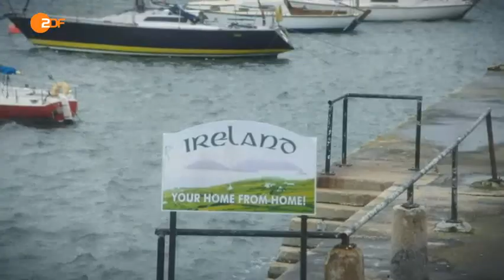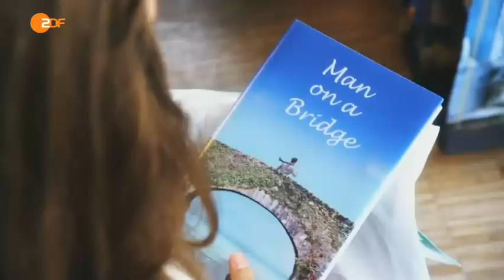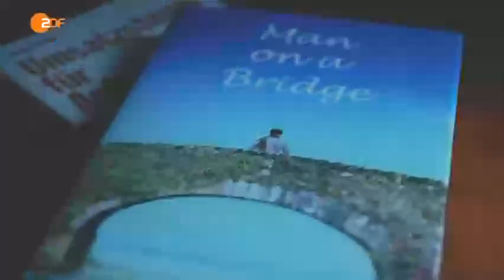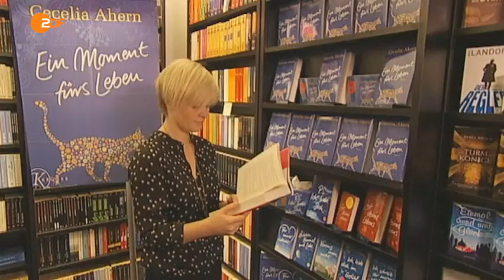Making of Cecelia Ahern im ZDF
Das Making of zu den beiden Cecelia Ahern-Filmen Zwischen Himmel und hier & Mein ganzes halbes Leben